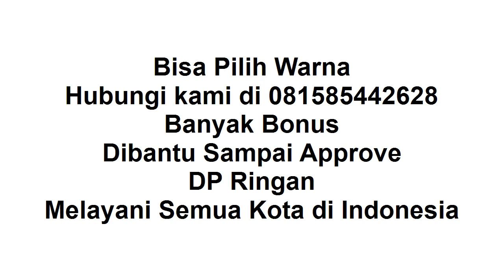New Sigra 2021 Kediri DP Ringan Banyak Bonus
Selamat siang, semoga kita bersama bisa bangkit dari cobaan ini.

Thank you sudah menonton video ini "New Sigra 2021 Kediri DP Ringan Banyak Bonus", di channel sharing is caring youtube ini.

New Sigra 2021 :
1. Ready Manual / Auto
2. DP Ringan
3. Banyak Pilihan Warna
4. Banyak Bonus
5. Bonus kaca film, anti karat,karpet, talang air
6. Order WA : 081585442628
7. Tahun 2021
8. Proses Mudah
9. Dibantu sampai disetujui
10. Promo Valentine